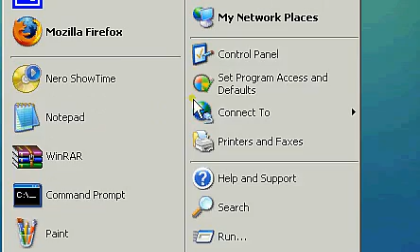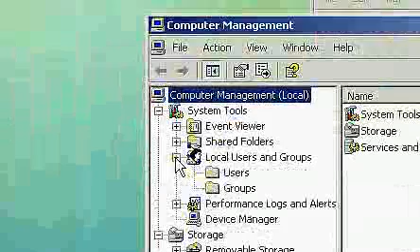Setting administrator password on OEM OS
If you bought a system that had windows installed on it watch this